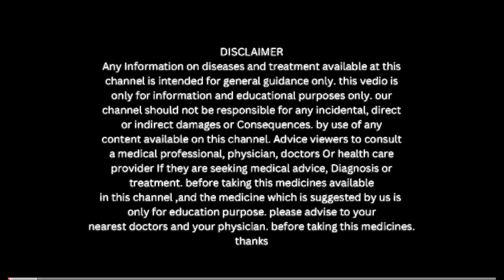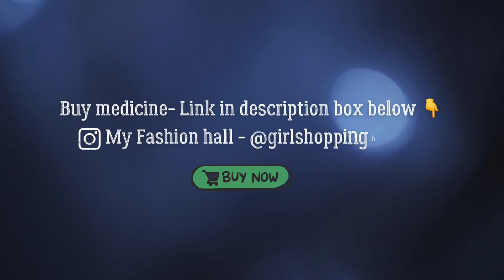शरीर की गर्मी कैसे निकाले । Sunstroke ( लू लगना ) kaise bache ??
🔺BOOK APPOINTMENT :𝗖𝗮𝗹𝗹 📞 𝗼𝗿 𝗪𝗮𝘁𝘀𝗮𝗽𝗽 𝘁𝗼 𝟗𝟐𝟎𝟏𝟒𝟕𝟐𝟒𝟎𝟗 𝗼𝗿 𝗠𝗲𝘀𝗴 𝗼𝗻 𝗺𝘆 𝗜𝗻𝘀𝘁𝗮𝗴𝗿𝗮𝗺

ok you get proper medicine prescription with doses .. for your problem within 24 hrs after fees is done.

1). chat discussion consultation Fee- 299/-
2). via call 📞 + Prescription Fee 399/-
3). 📞consultation + Medicine Delivered to ur ADDRESS.. - 800/- + shipping

Detail case history will be taken afterwards..after taking Appointment

thanks 🙏

🔷 Buy Medicines Links :—

 🔷 MY FASHION Hall 🛍🛒

📝DM on Instagram.. @dr_anjali_homeopathy

🔷 our more playlist links -

These are my recommendations, Do not take as  a medical opinion.

thanks..